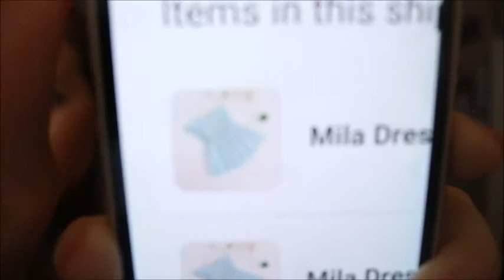DITL|EASTER SHOPPING WITH 4 KIDS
HEY so today we shopped for easter outfits , saw the easter bunny , had my kids freak out after seeing the bunny., got easter basket goodies less than 24 hours before easter .. all around mom failing haha hope you all enjoy !!